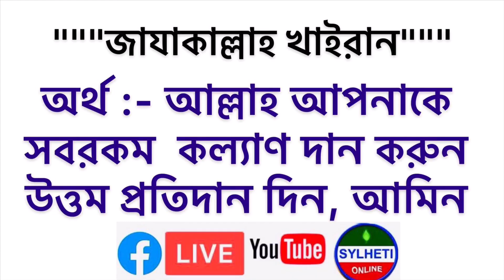নবীগঞ্জ পৌরসভার মেয়র আলহাজ্ব ছাবির আহমদ চৌধুরী সাক্ষাৎকার | Chairman Nabigong Sylhet, Sylheti Online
✳️"Sylheti Online" পেইজটি সুন্দর ভাবে পরিচালনা ও সামনে এগিয়ে নিয়ে যাওয়ার জন্য আপনাদের সকলের দোয়া,🤲 সহযোগিতা একান্তভাবে আসা করছি।

✳️আল্লাহ্ যেন সবাইকে ভাল কাজ এবং ভাল কিচু শেয়ার করার তৌফিক দিন, আমিন

" SYLHETI ONLINE "
"💓সিলেটি অনলাইন💓"